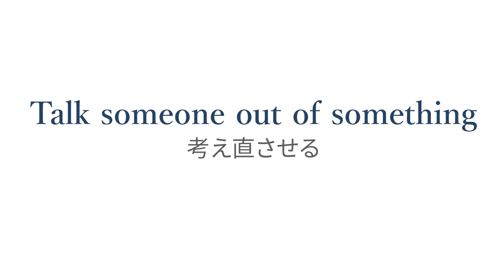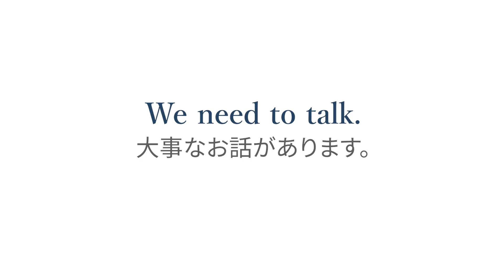【場面を見て覚える 実用英語フレーズ習得】#31「Talk」5つの使い方をマスター！ Bizmates Vocabulary 500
Talk という単語だけでも、こんなに使い方が！

1. Talk someone into something 言いくるめる
2. Talk someone out of something 考え直させる
3. Now we're talking! やっとまともな話になってきましたね。
4. Talk to you soon! じゃあね！
5. We need to talk. 大事なお話しがあります。